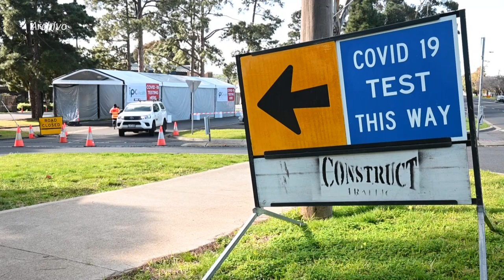EEUU supera siete millones de casos de covid-19 y vacuna estadounidense entra a fase final | AFP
Estados Unidos superó el viernes los siete millones de casos de covid-19 desde el inicio de la pandemia, informó la universidad Johns Hopkins, mientras el grupo estadounidense Novavax anunció que inició en Reino Unido un ensayo clínico de fase final de vacuna contra el virus.